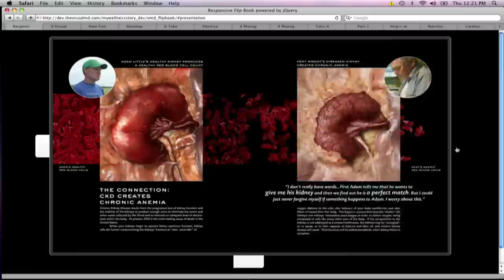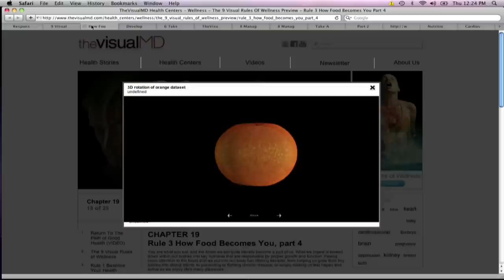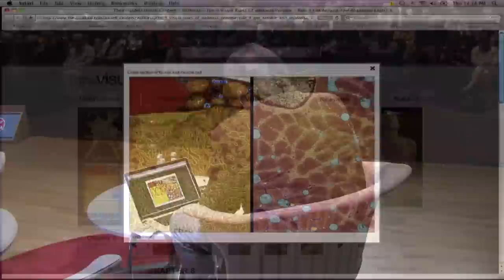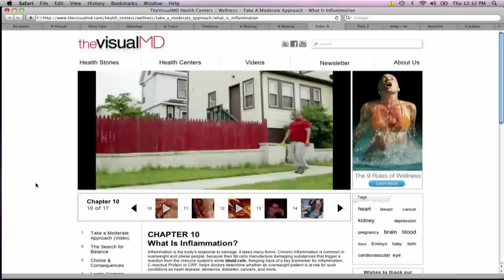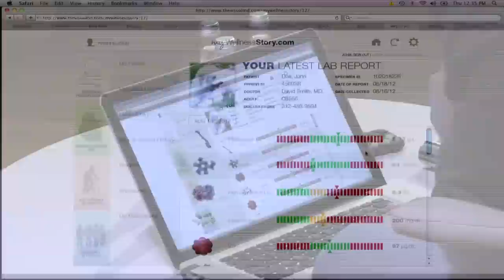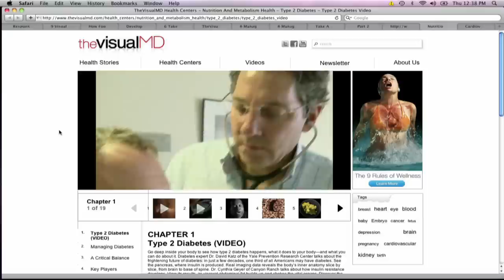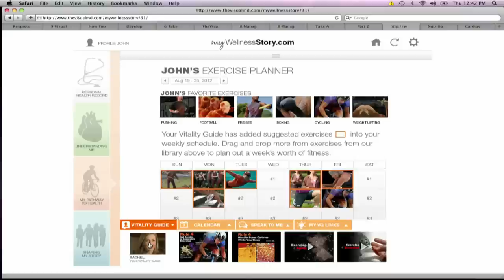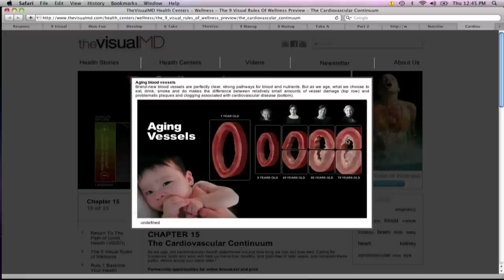ZL12 S02 03 ALEX TSIARIAS